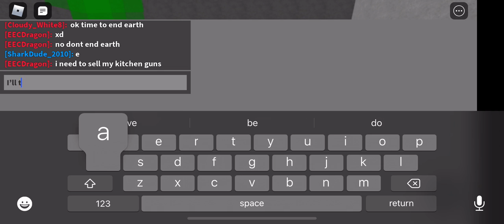Epic battle and other stuff